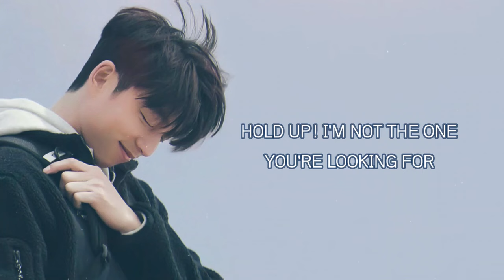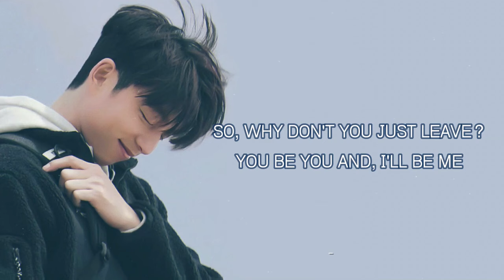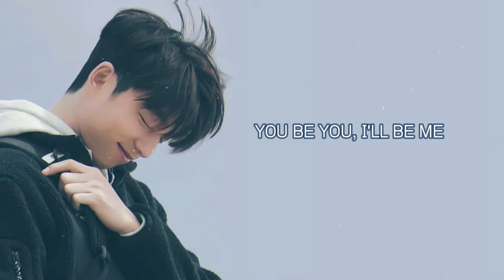Nikki Nikki អូនជាអូន Cover by Rith Sela I'll Be Me MUSIC LYRICS